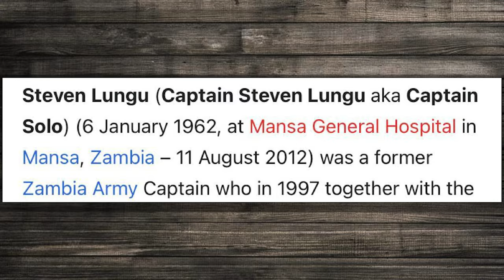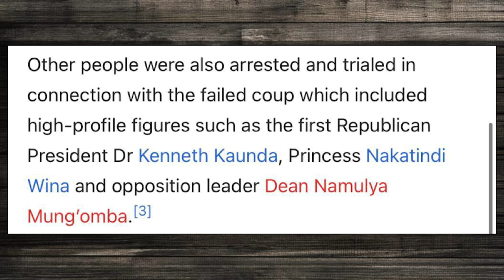'Wednesday Show' #7: REBUTTAL | CAPTAIN SOLO, the real version. | AmazingMinds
Ever heard of the "genius" Captain Solo? Listen here